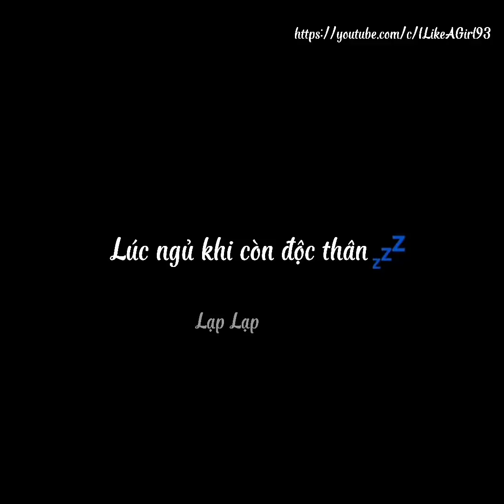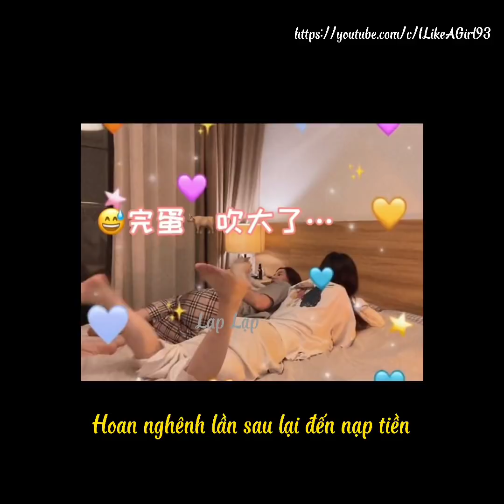[Bách Hợp/Girls Love] Em sai rồi, chị xin lỗi em đi 🤭 Sảng Chu 6 || Tiktok China (抖音)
Video do Lạp Lạp (tên cũ I Like A Girl) sub/edit
Nguồn Douyin: Yssss412

DON’T REUP, PLEASE!